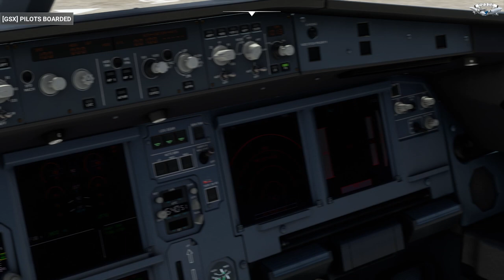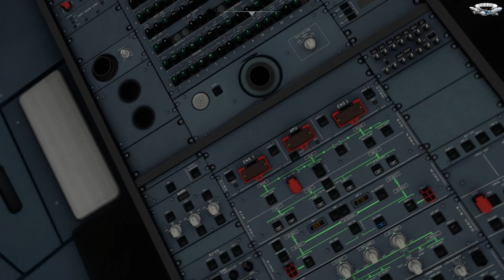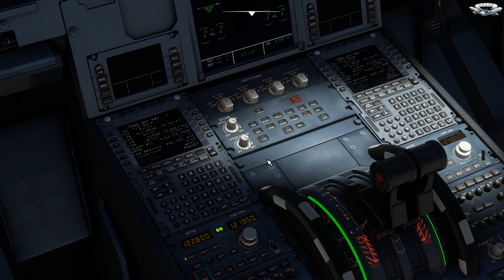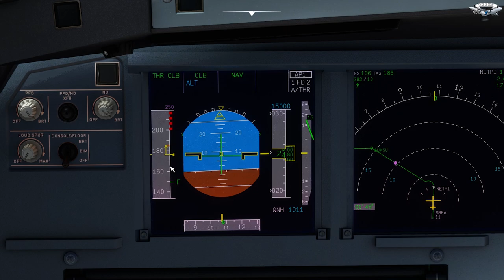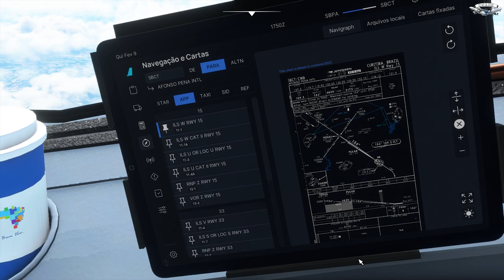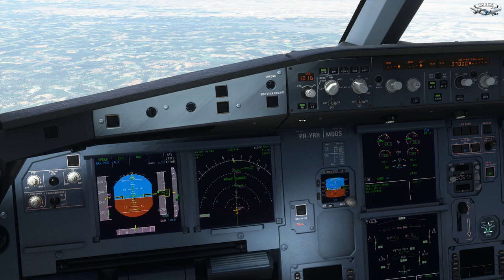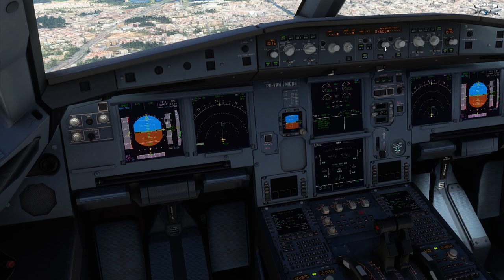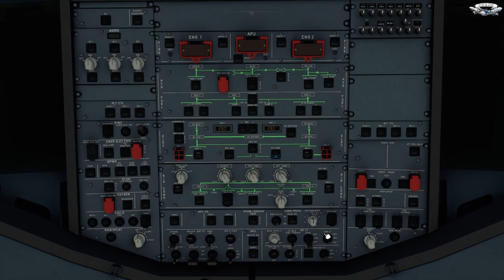FBW A32NX + GSX PRO - PORTO ALEGRE A CURITIBA